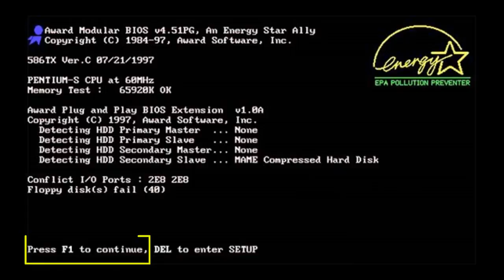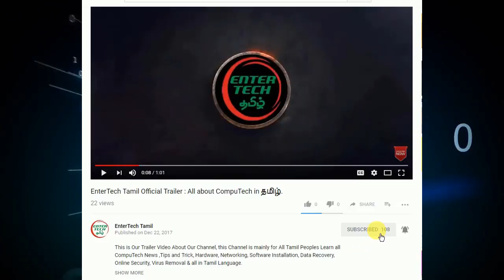Computer Hardware Training Practical inTamil #1 | How to Change coms Battery | Entertech Tamil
This video from the series of computer hardware course training in Tamil by practical.  in this video will explain How to change coms battery in Tamil. this video also explain computer date and time problem after change the cmos battery & expain RTC crystal & its Works.  This video is Educatinol Purpose only for beginners of computer hardware training students and All Tamil Peoples Learn About Computer Hardware in our Tamil Language.  This video is part of EnterTech Tamil Channel. We will explain Very Detail & Practical of Computer Hardware Information on upcoming Videos.

Related Topics,
computer hardware course in tamil
computer hardware learning in tamil
computer hardware and networking course in tamilnadu
computer hardware in tamil,
computer hardware in tamil pdf,
learn computer hardware in tamil,
computer hardware training in tamil,
computer hardware tutorial in tamil,
computer hardware troubleshooting in tamil,
computer hardware assembling in tamil,
computer hardware training in tamil full
how to change coms battery,
change cmos battery,
change cmos battery in laptop,
change cmos battery desktop,
change cmos battery mac mini,
change cmos battery dell studio 1558,
change cmos battery dell optiplex 745,
change cmos battery with power on,
change cmos battery while running,
change cmos battery dell inspiron n7010,
change cmos battery toshiba laptop,
change cmos battery without losing settings,
how to change cmos battery in cpu,
how to change cmos battery,
how to change cmos battery in desktop,
how to change cmos battery in laptop,
change cmos battery laptop,
change cmos battery on laptop,
when to change cmos battery